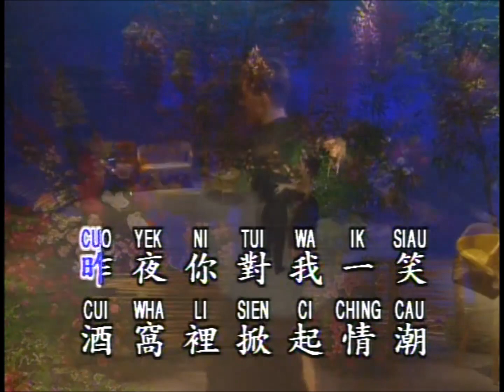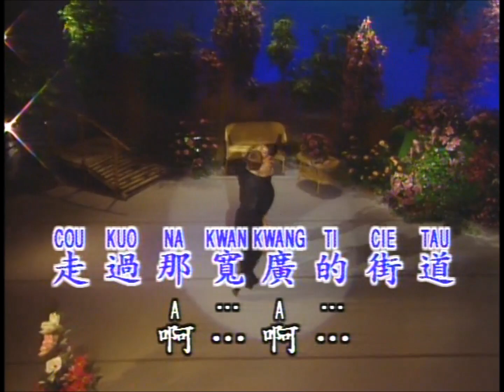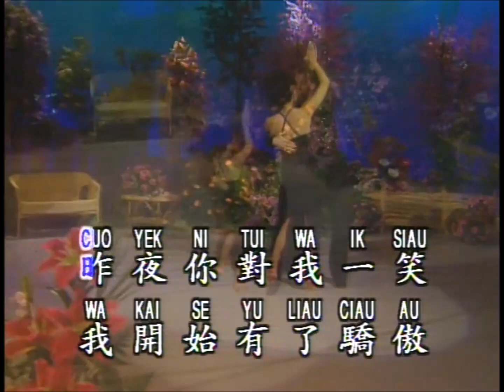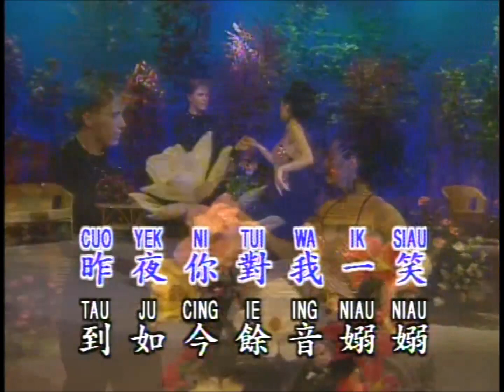【鑽石舞曲精選】昨夜你對我一笑 (高清LD版)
Traditional: 昨夜你對我一笑
Simplified: 昨夜你对我一笑
Pinyin: Zuo Ye Ni Dui Wo Yi Xiao
Meaning: You Smiled at Me Last Night

This video is featured on the 鑽石舞曲精選 (Diamond International Ballroom Dancing) Laserdisc album series, produced and originally released by 優必勝 (U-BEST). There are multiple variations of volumes in this series, and for this particular version, it was released by Diamond, a sub-division within the U-BEST music company that specializes in KTVs of Mandarin songs.
In total, the entire U-BEST 舞曲精選 series has 132 songs (104 of them are in Mandarin and the remaining 28 are in Taiwanese/Hokkien).

EVERY song from this series is specially dedicated to MrTonyTV1/2/3, one of this YouTube channel's cofounders. Thank you for all that you have done ^^

There are many other popular music covers of 昨夜你對我一笑, including 林玉英 (Lin Yu Ying) and 謝采妘 (Michelle Hsieh).

The Pinyin on the video is actually Roman Spelling, which may not always be right (compared to traditional pinyin). If this bothers anyone, just kindly ignore it and please enjoy the song and video!

Song #13 on 鑽石舞曲精選 LD3, Side A
Song on LD
Song on VCD

作詞：蘭　成
作曲：周藍萍

昨夜你對我一笑　到如今餘音裊裊
我變作一葉小舟　也隨著音波飄搖
昨夜你對我一笑　酒窩裡掀起情潮
我變作一片落花　也隨著漩渦打繞
昨夜你對我一笑　我開始有了驕傲
走過那寬廣的街道　啊⋯⋯
啊⋯⋯　也有那人們對著我瞧

也隨著音波飄搖　也隨著音波飄搖